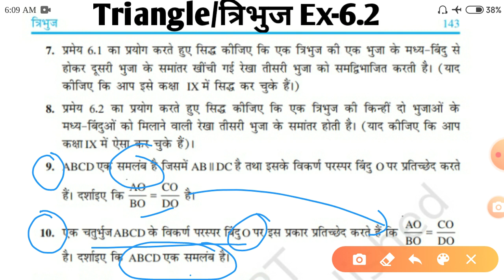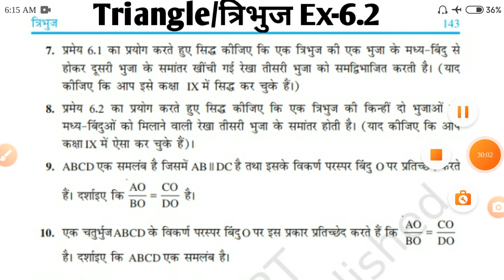Triangle / त्रिभुज NCERT Class -10 Ex-6.2 part -03 with Theorem/ प्रमेय